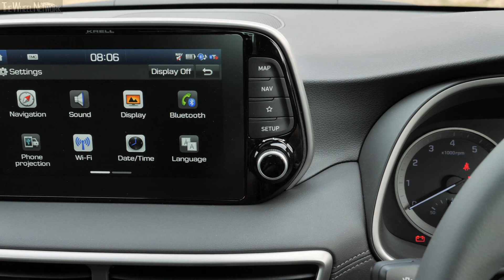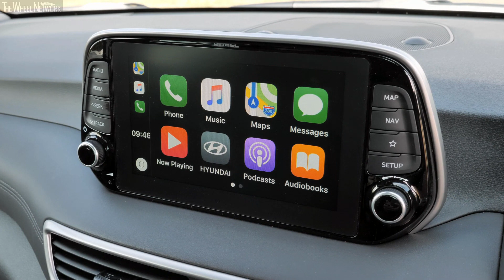2019 Hyundai Tuscon Interior, Exterior | Fiery Red | (UK Spec)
▪ Max torque - 161 Nm (118.7 lb-ft) at 4,850 rpm

▪ Max torque - 265 Nm (195.5 lb-ft) at 1,500-4,500 rpm
▪ Transmission - 6-speed manual / 7-speed dual clutch (DCT); FWD
▪ 0-100 km/h (DCT) - 9.2 (8.9) seconds
▪ Top speed (DCT) - 203 (201) km/h
▪ Fuel consumption (DCT) - 9.6/6.3/7.5 (8.5/6.2/7.0) l/100km urban/extra-urban/combined

▪ Max torque - 280 Nm (206.5 lb-ft) at 1,500-2,750 rpm

▪ Transmission - 6-speed manual / 7-speed dual clutch; FWD
▪ 0-100 km/h (DCT) - 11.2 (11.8) seconds

▪ Engine (48V Mild Hybrid) - 2.0-litre (1,598 cc), 4-cylinder in-line, turbo diesel